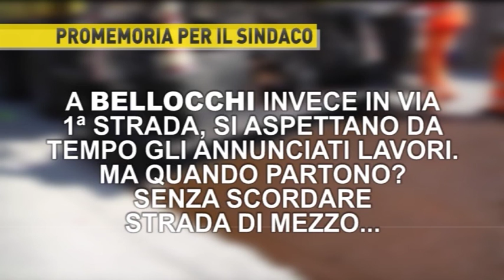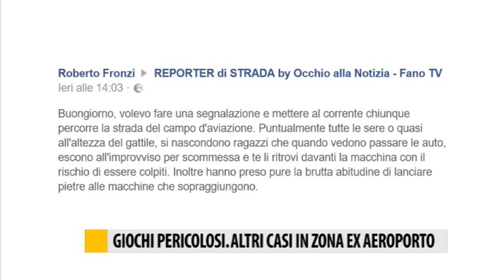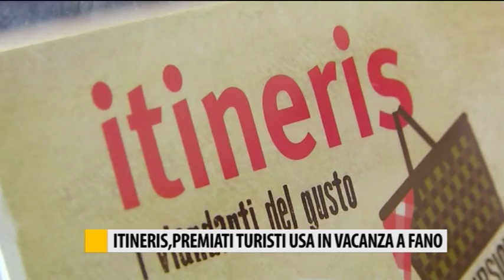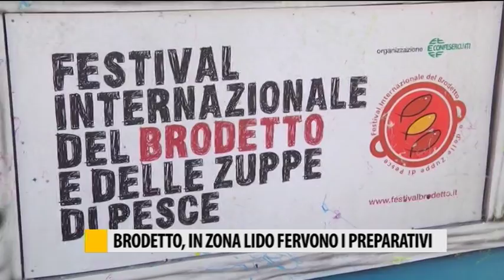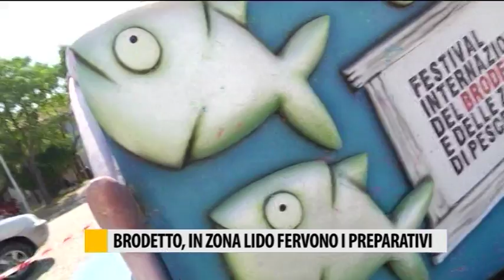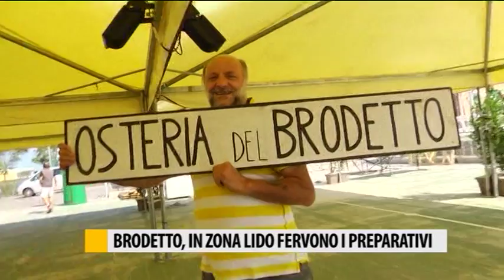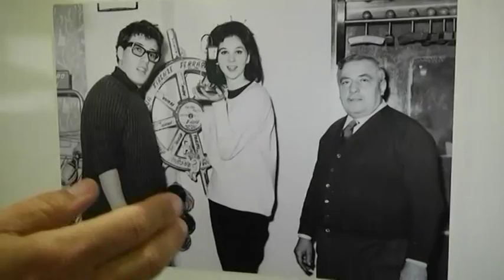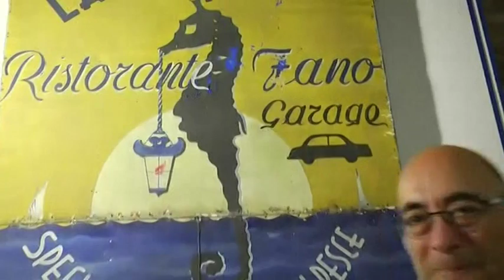Occhio alla NOTIZIA 08/09/2016